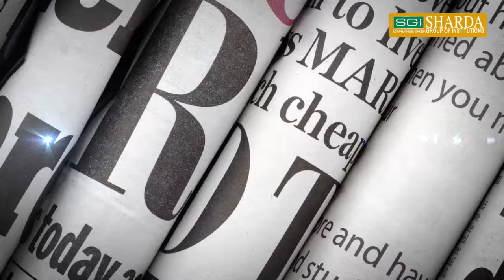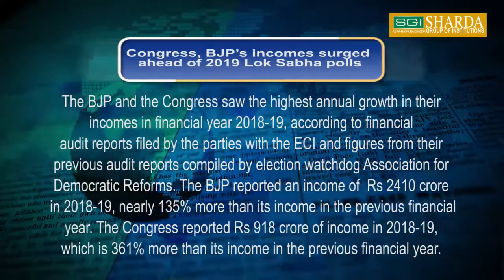current affairs 11 Jan 2020